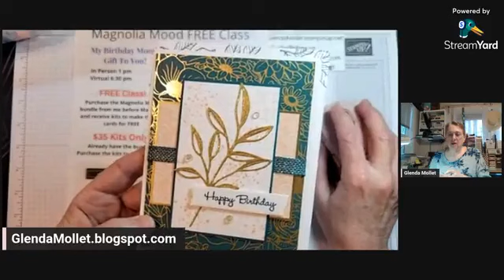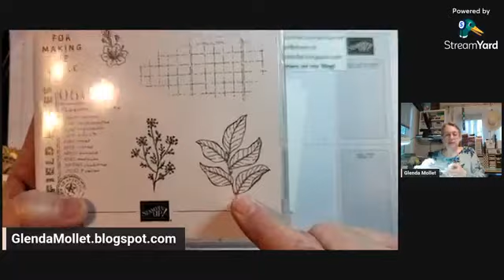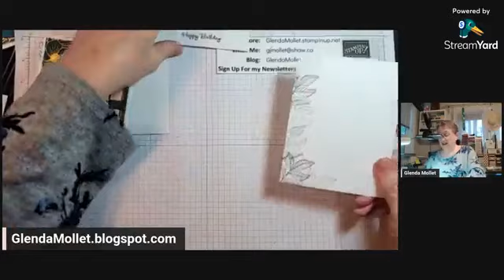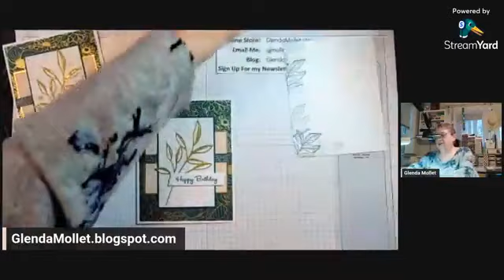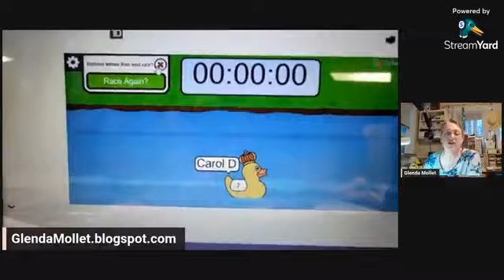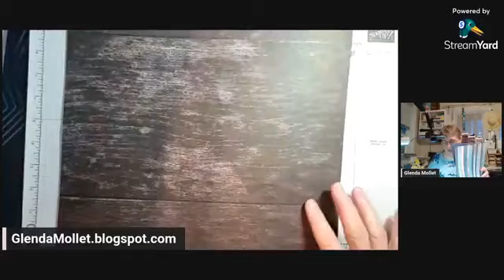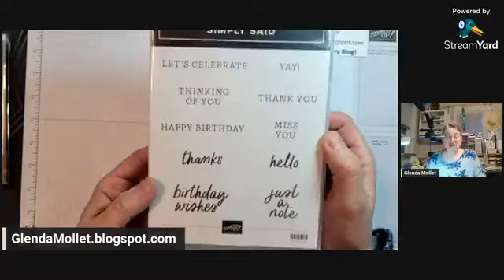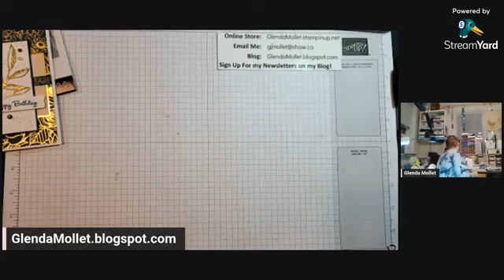Using Foiled Specialty Papers to create a quick and easy birthday card with the Forever Love paper.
Foiled Papers are so pretty, and this Forever Love designer paper is gorgeous.
Watch as I use various patterns, plus die cuts, to create a stunning foiled card with many layers. Quick and Easy, but is a definite WOW factor.
There is some stamping too!  I used the Notes of Nature background elements and Happy Birthday from Go To Greetings.